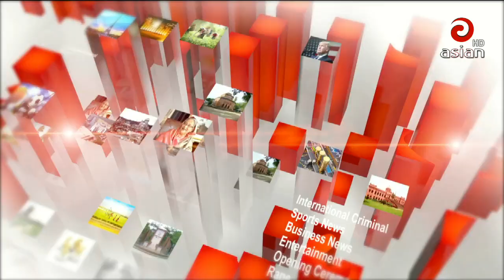Asian TV Prime News 9:30 PM | 03 Oct 2019 | Asian TV Bangla News